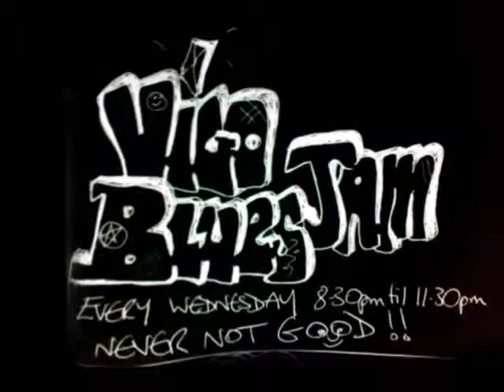stones in my passway 23 07 2014